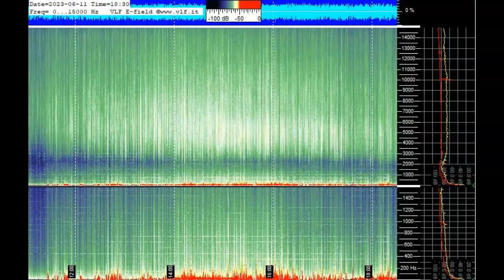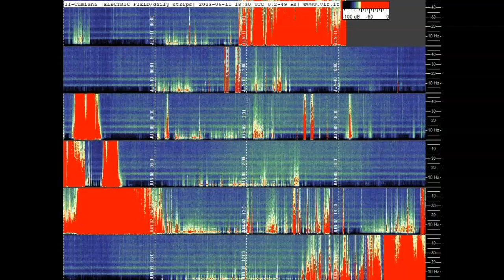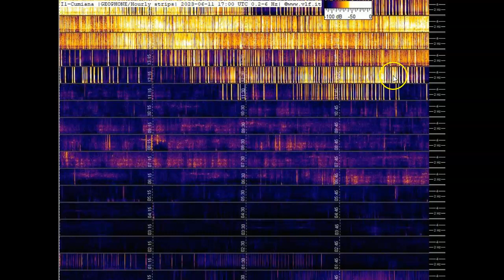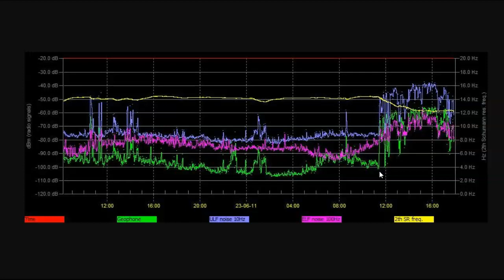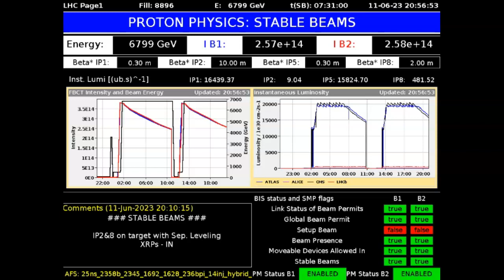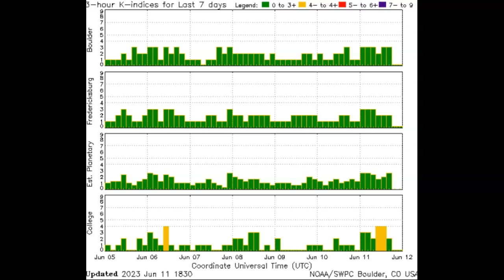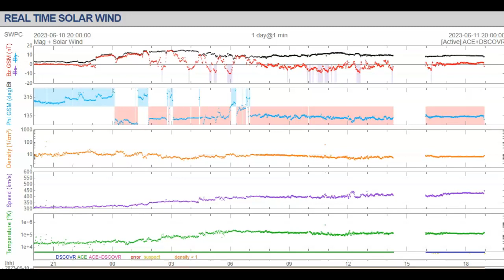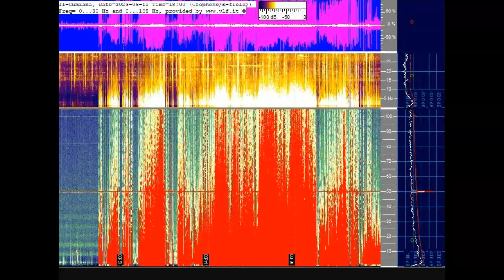Schumann Resonance Spiking Of The Charts June 10th 2023!